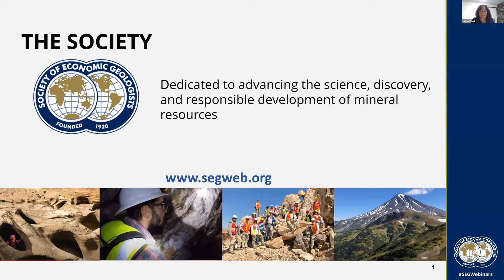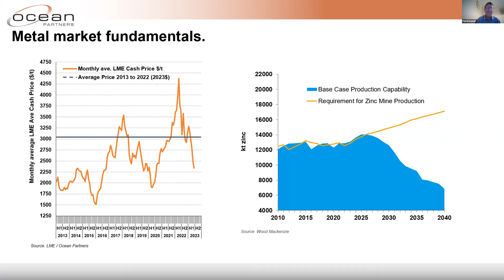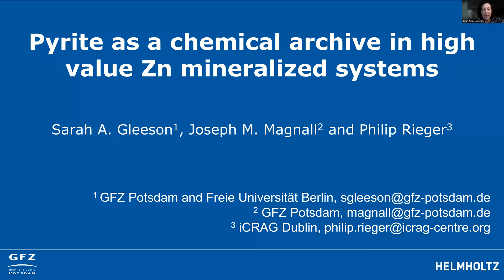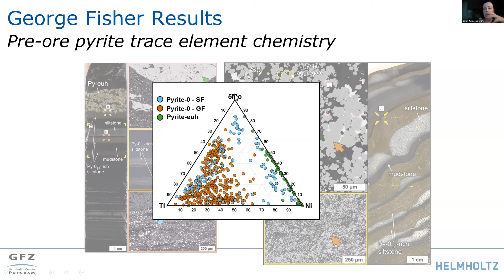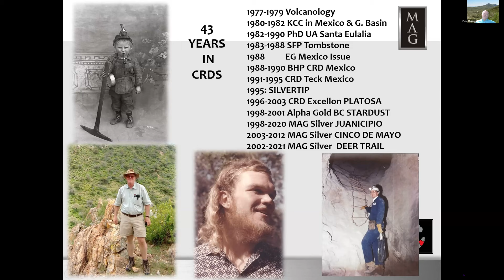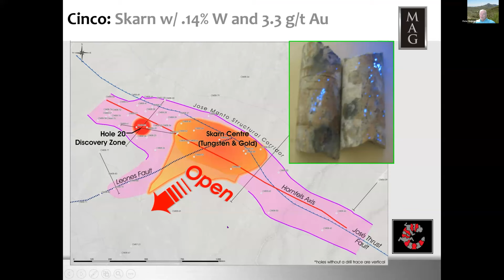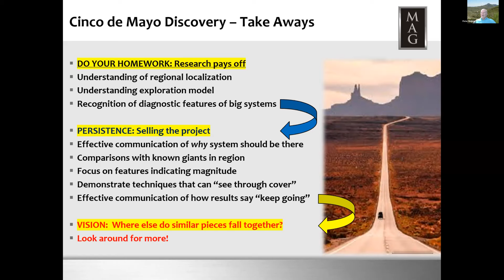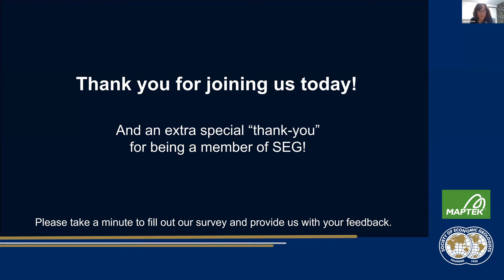Base Minerals Webinar: Zinc - Galvanized by Growth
The second installment in the SEG 2023 Base Metals Webinar Series will provide geoscientists with an open forum for interaction with industry and academic experts as they discuss the significance of zinc exploration and the critical role that it will play during the energy transition. With forecasts suggesting that increased production of zinc will be necessary to meet global demand over the coming decade, there's a need for the next generation of geologists to better understand the full scope of the metal's value chain and exploration potential.

This webinar of focused mini-lectures will allow experts to share their knowledge on a variety of relevant themes, such as investigating zinc with regards to the latest regional and global market trends, modern exploration highlights and frontiers, and significant advances coming from within academia. Following the lectures, a panel discussion will offer conversations on a wide range of key concepts and allow the panelists to bring their unique perspectives to the table.

Mini-Lecture Abstracts
"Pyrite as a chemical archive in high value Zn mineralized systems" - Sarah Gleeson, GFZ - Helmholtz Centre Potsdam
"The Blind Cinco de Mayo Discovery-successful integration of modern geological, geochemical and geophysical exploration thinking" - Peter Megaw, IMDEX

Panelists
Sarah Gleeson, GFZ - Helmholtz Centre Potsdam
Peter Megaw, IMDEX

Moderator
Lauren Zeeck, Colorado School of Mines

Recorded on Thursday, June 29, 2023